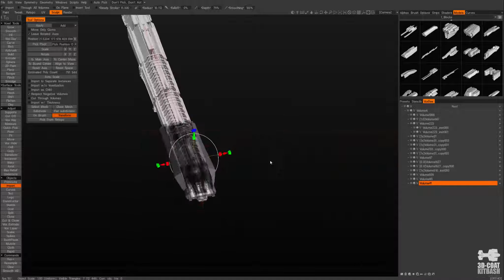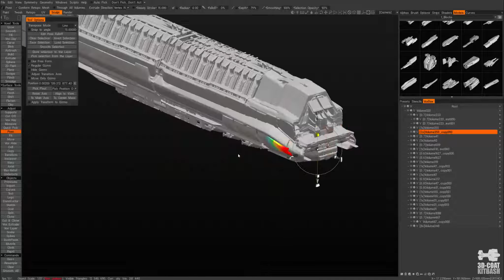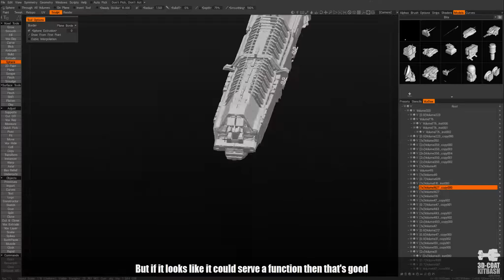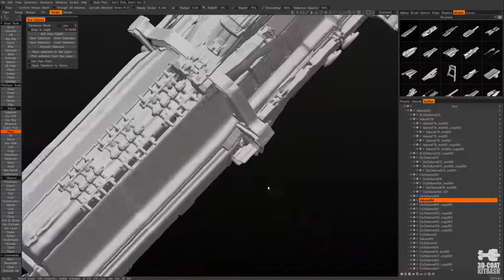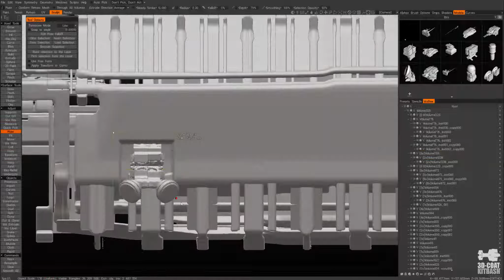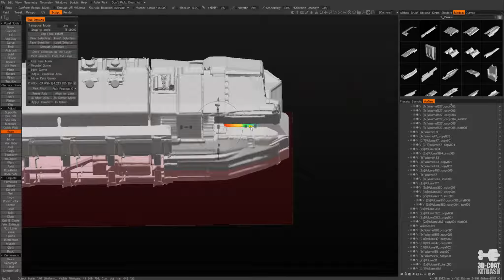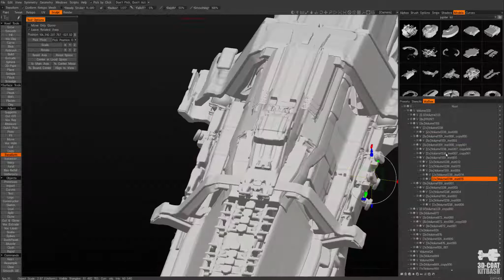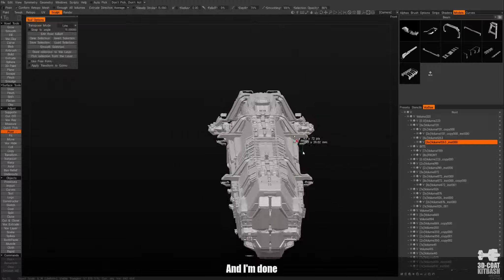3D-Coat Demo - Refining a 3D sketch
4x speed - captions but no audio
All in 3DCoat
Refining a 3D sketch